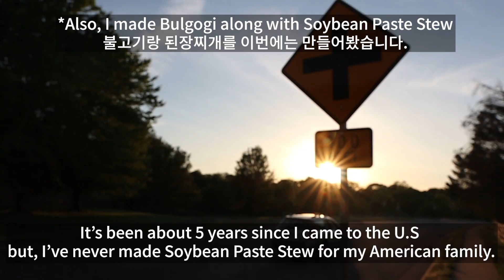[SUB] WHY KOREAN SON-IN-LAW? THIS IS WHY. (ft. soybean paste stew + bulgogi)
✅ 제목 Title: WHY KOREAN SON-IN-LAW? THIS IS WHY. (ft. soybean paste stew + bulgogi)┃ 🇺🇸 가족 된장과의 첫 만남┃ AMWF ┃국제커플

✅내용 Contents:
미국가족의 첫 된장 체험. 결혼한지 7년만에 미국가족이 처음으로 만든 된장찌개를 맛 보았습니다. 걸쭉하게 만든 된장 (두 번 끓인 업그레이드 된장)과 불고기 조합 괜찮네요. 요리 실력이 점점 늘어가는 것 같네요.

Been 7 years since we got married and I've never made soybean paste stew for my American family. Feel bad, so I decided to make soybean paste stew with bulgogi and  all tasted REAL good!
영상 하단에 있는 "Thanks (Super Thanks)" 버튼을 이용하여 현재 누꺄맨 컨텐츠 후원이 가능합니다!
Show us your support by clicking "Thanks (Super Thanks)" button below each video!